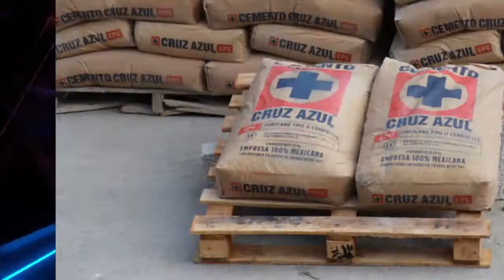CRONOLOGIA DEL SINKO PESO 3.0 !!!